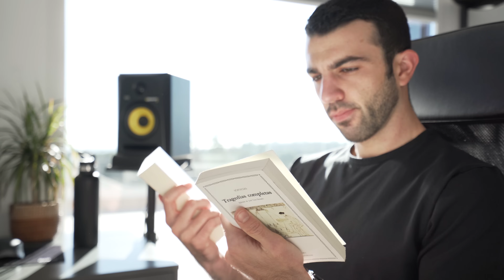Un SENCILLO HÁBITO para CREAR INTERÉS y Mejorar tus Relaciones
A todos, en mayor o menor medida, nos importa la opinión que los demás tengan sobre nosotros y, como seres sociales que somos, nos gusta que nos valoren y que nos muestren interés
Sin embargo muchas veces sentimos que esto no es así, y seguramente sea porque no estamos practicando un sencillo hábito que es indispensable para lograr esta consideración, y que mejorará todas tus relaciones 😉

¿NUEVO POR AQUÍ?
Mi nombre es David, y creo videos mostrando las herramientas mentales que considero más útiles y beneficiosas para cualquiera dispuesto a incorporarlas en su día a día.

Si has disfrutado del video y crees que puede ser de ayuda, dale a like y suscríbete, y de esta forma ayudarás a que el mensaje llegue a muchas más personas.

Tags

EQUIPO:
➜Sony A7 III
➜Sony 16-35 mm f/4-22
➜K&F Tripod
➜Mini Tripod
➜Gymbal DJI Ronin SC
➜Filtro ND
➜Micro Rode
➜Rode Adapter